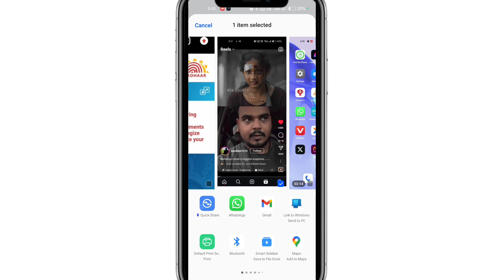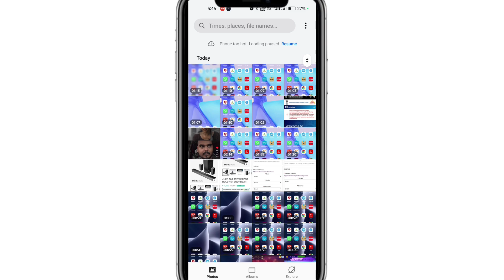Quick share kaise use kare | Quick share kiya hai | How to use quick share samsung hindi